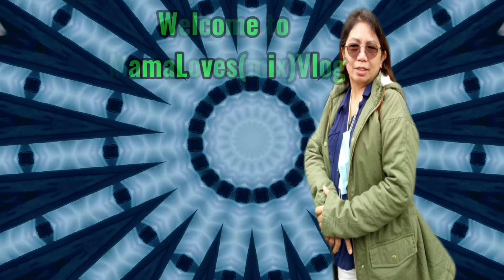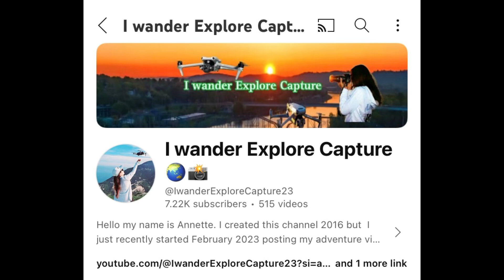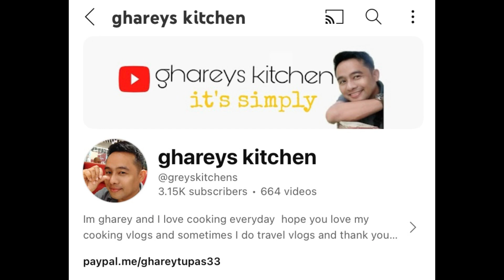The Birthday Celebration of My Bro